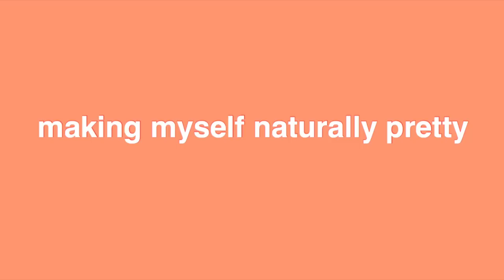making myself look naturally pretty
BUENOS DIAS MUCHACHA LATAS

also thank u @tanyakhanaesthetics for making my skin thrive we have to stan 😌💅🏼💅🏼💅🏼